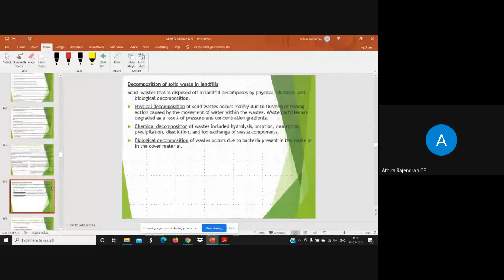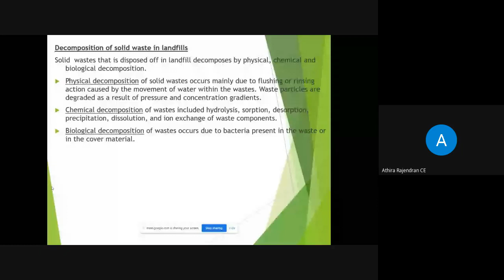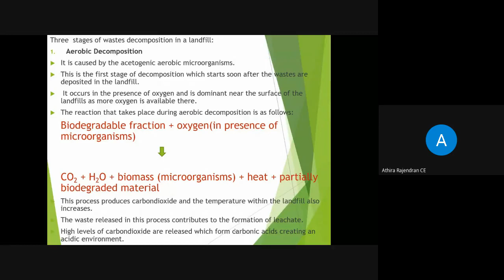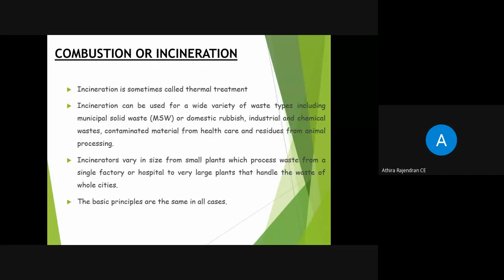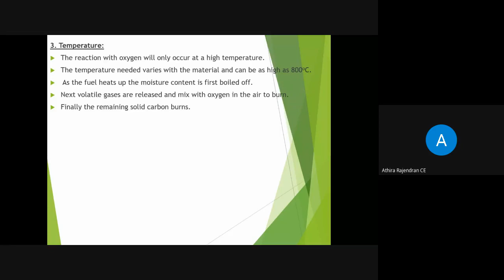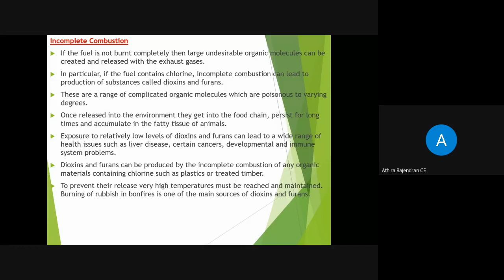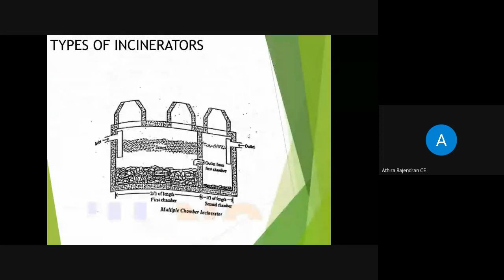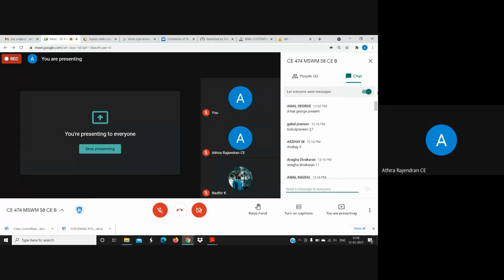Module 5_4 CE 474 MSWM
INCINERATOR INTRODUCTION